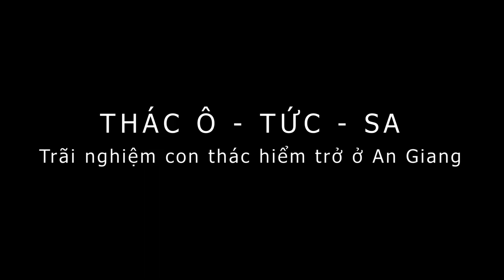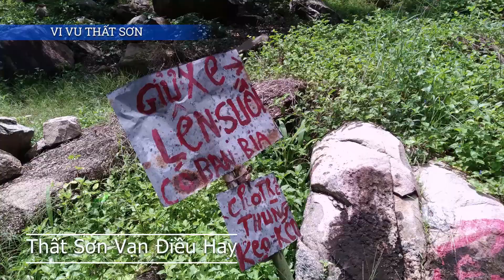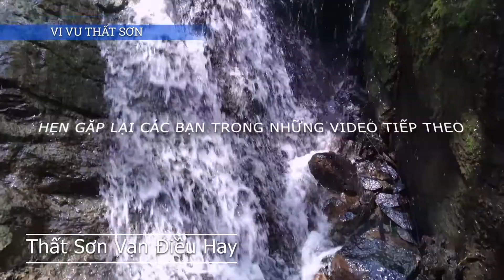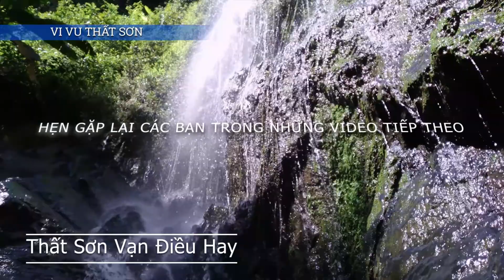LEO THÁC Ô - TỨC - SA (OTUKSA) - THÁC HIỂM TRỞ Ở NÚI CẤM MÙA MƯA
Với mong muốn mang lại cho các bạn nhiều trải nghiệm khám phá về vùng đất thất sơn với những cảnh đẹp tuyệt vời, cùng những con người chân chất, thật thà, Kênh Thất Sơn vạn điều hay luôn cố gắng để có những Video clip thật ấn tượng, mới lạ cho các bạn. Hôm nay kênh xin được giới thiệu với các bạn video clip :

Từ Động Thuỷ Liêm trên Núi Cấm, nước chảy xuống hồ Ô Tức Sa. Với địa hình cao, đã tạo ra nhiều con thác, con suối đẹp và thơ mộng. Thác Ô Tức Sa đã trở thành một điểm đến hấp dẫn, cuốn hút nhiều người thích xê dịch, check-in vào mùa mưa.
Mời các bạn cùng theo chân mình và Bigo Minh Điền trải nghiệm leo thác Ô tức Sa nha !

© Bản quyền thuộc về Thất Sơn Vạn điều hay
© Copyright by Thất Sơn Vạn điều hay ☞ Do not Reup"